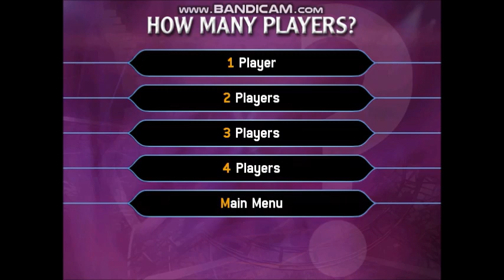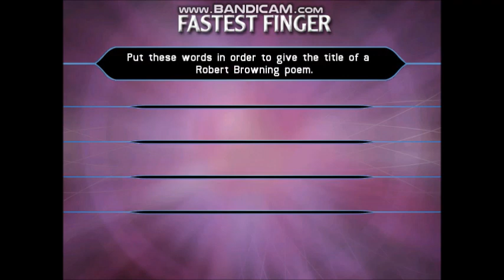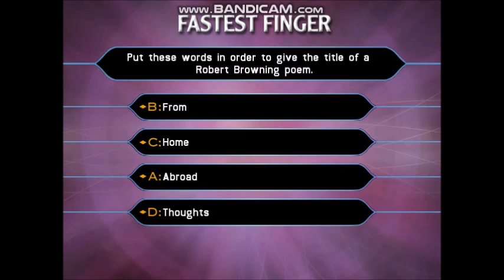(HD) PCGameplay TheMillionaireShow 2ndEdition UK (5 of 30) (Part 1 of 3)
Hello to you, and welcome to ''WhoWantsToBeAMillionaire?''. Are you ready to test your knowledge in the quest to win a virtual million in pounds? All you have to do is answer fifteen questions correctly and the prize could be yours. So, if you are ready, let's play ''Who Wants To Be A Millionaire?''.
4-game winnings: £4,000,000
Date on a cheque:- 06/01/2006. (Friday 6th January 2006)
I have played with GavinHenson. He is a Welsh former professional rugby union player, who played as a fly-half, fullback and inside centre.
Between 2000 and 2019 he played for Llanelli, Swansea RFC, the Ospreys, Saracens, Toulon, Cardiff Blues, London Welsh, Bath, Bristol and the Dragons.
He won 33 caps for Wales national team and one for the British & Irish Lions. He was part of a Wales team which won Grand Slams in the Six Nations Championship in 2005 and 2008. He played for the British & Irish Lions in their 2005 tour to New Zealand.
Since 2010, Henson has participated in several reality television series: 71 Degrees North, Strictly Come Dancing, The Bachelor and Celebrity Hunted. In 2021 he began playing rugby league for West Wales Raiders in League 1.
His relationship with singer Charlotte Church has been well covered by the media in the United Kingdom. On 20 September 2007, Church gave birth to a daughter Ruby Megan. Henson was excused from a 13 December 2008 Heineken Cup match against Benetton Treviso because Church was due to deliver her second child prematurely, but this did not happen. On 11 January 2009, Church gave birth to the couple's second child, a son. On 31 May 2010 the couple announced that their relationship was over, two months after they had announced their engagement.
In 2011 Henson chose Carianne Barrow to be his girlfriend on reality television series The Bachelor. The couple split in March 2012.
On 28 September 2019, Henson married his long term partner Katie Wilson Mould at St. Michael’s and All Angels Church in Guiting Power, on the outskirts of Cheltenham, in Gloucestershire. In December 2020 the couple had their first child, a son.
In May 2019 Henson became the landlord of The Fox and Hounds in St Brides Major in the Vale of Glamorgan and following refurbishment and a restaurant upgrade, shortened the name to just, 'The Fox'.
To see the rest of the information about Gavin Henson's fact file, visit the Wikipedia website.
Playlist of videos in chronological order can be found here:
(HD) The 2nd Edition PC Game of The Millionaire Show UK version (2001/2002)